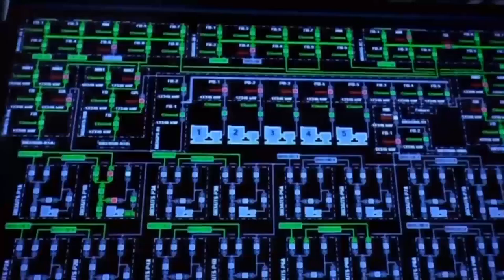Desempenho escolar melhora com ???pensamento computacional???, diz professor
As ferramentas de programação de computadores facilitam a contextualização de outros temas e disciplinas, ajudando também no aprendizado da escola formal. Isto é o que defendem Felipe Fernandes, diretor geral do Code Club Brasil, e Francisco Isidro Massetto, professor de Ciência da Computação da UFABC.Eles participaram do ???VEJA Entrevista??? e explicaram que aprender programação ajuda na sistematização dos problemas cotidianos e a encontrar soluções.